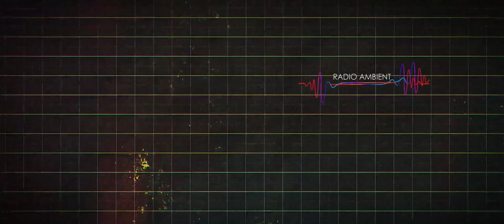RADIO AMBIENT VOL 10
RADIO AMBIENT 10
00:00    Carlo Celuque / Ego Death
09:22    Ivan Black / When Dreams Contimue to Fall
20:29    Local Parasite / I'm Bong Sure
21:53    Mike Hovancsek / Anthroposcene Redux
27:40    mora-tau / melancholia #4
42:38    TOROIDS & UNREAL PROJECT / NimErehT
47:38    madsrecords / Post vitam, post reditum